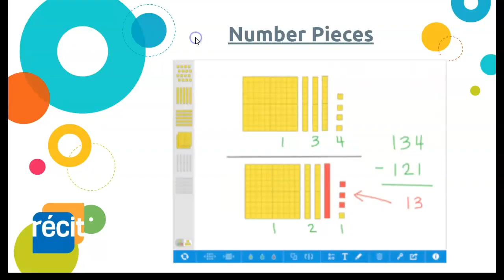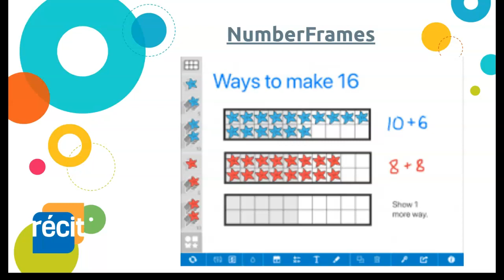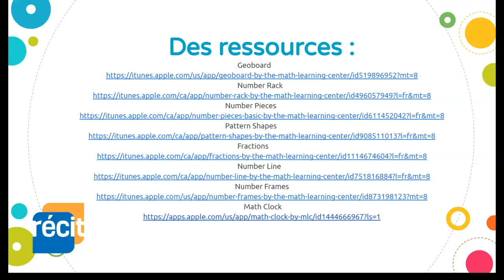Présentation des applications MLC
Survol de quelques possibilités des applications de Math Learning Center pour soutenir l'enseignement des concepts mathématiques